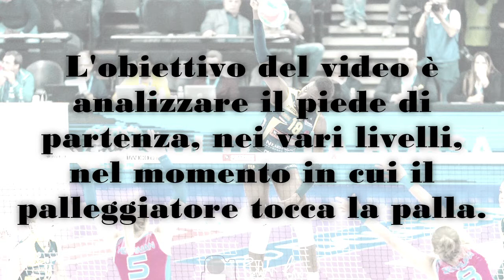Ad ognuno la sua SUPER!!!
breve lavoro sui tempi della SUPER nei vari livelli della pallavolo Italiana!